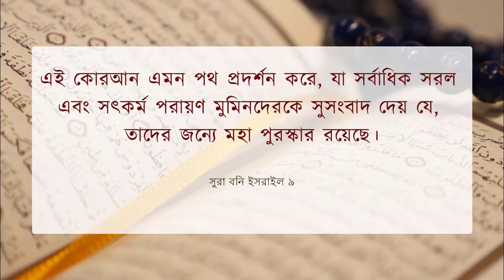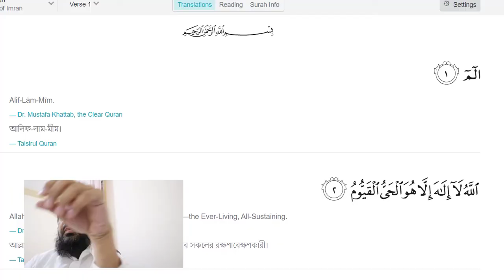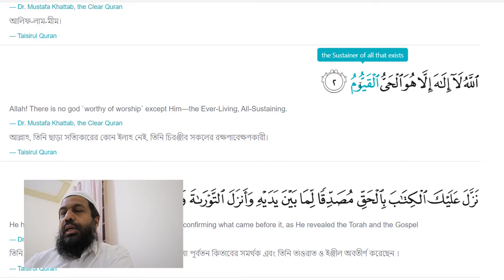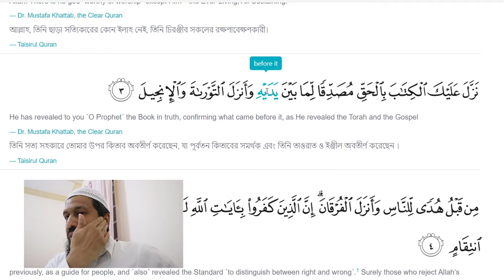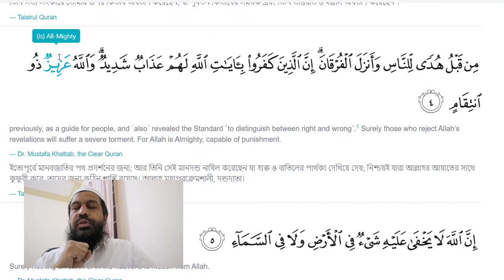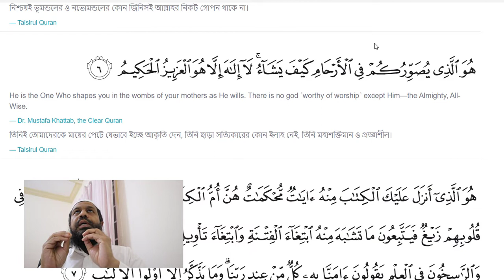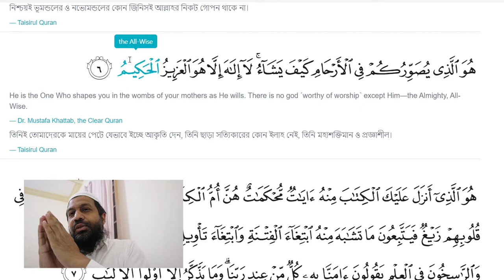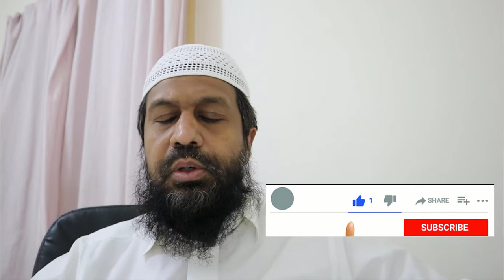S3E39 | 3:1-6 | তিনিই তোমাদেরকে মায়ের পেটে যেভাবে ইচ্ছে আকৃতি দেন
আলিফ-লাম-মীম।
আল্লাহ, তিনি ছাড়া সত্যিকারের কোন ইলাহ নেই, তিনি চিরঞ্জীব সকলের রক্ষণাবেক্ষণকারী।
তিনি সত্য সহকারে তোমার উপর কিতাব অবতীর্ণ করেছেন, যা পূর্বতন কিতাবের সমর্থক এবং তিনি তাওরাত ও ইঞ্জীল অবতীর্ণ করেছেন ।
ইতোপূর্বে মানবজাতির পথ প্রদর্শনের জন্য; আর তিনি সেই মানদন্ড নাযিল করেছেন যা হাক্ব ও বাতিলের পার্থক্য দেখিয়ে দেয়; নিশ্চয়ই যারা আল্লাহর আয়াতের সাথে কুফুরী করে, তাদের জন্য কঠিন শাস্তি রয়েছে। আল্লাহ মহাপরাক্রমশালী, দন্ডদাতা।
নিশ্চয়ই ভূমন্ডলের ও নভোমন্ডলের কোন জিনিসই আল্লাহর নিকট গোপন থাকে না।
তিনিই তোমাদেরকে মায়ের পেটে যেভাবে ইচ্ছে আকৃতি দেন, তিনি ছাড়া সত্যিকারের কোন ইলাহ নেই, তিনি মহাশক্তিমান ও প্রজ্ঞাশীল।